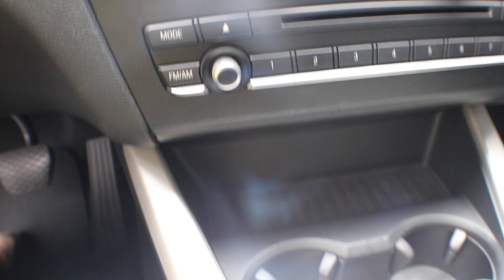Tucarro Mercadolibre Centrodefotografia bmw x3